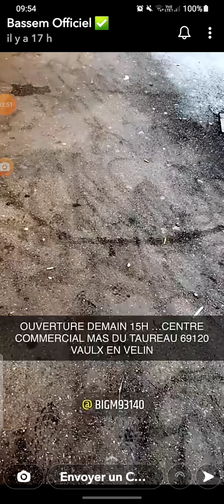Bassem Faut qu'elles arrête c crasseuses de salir nos mayot avec leurs Q plein d'merde 😂